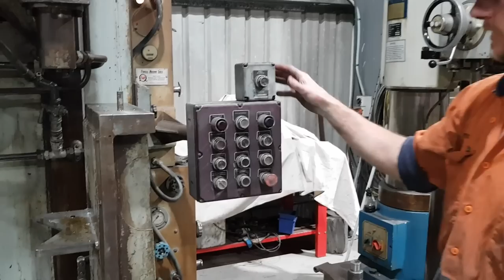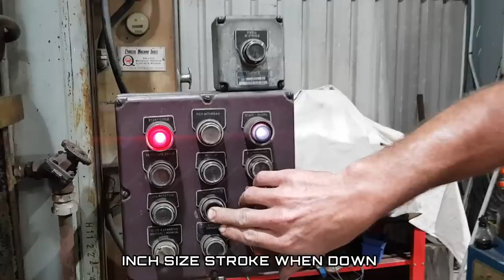Our RARE 1960s Delapena Vertical Honing Machine tour | Workshop Machinery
In this video we are doing a tour and walk around of our rare 1960s Delapena Vertical honing machine! You will get to find out its history, the modifications we have done to it and to extend the honing stroke, how the vertical honing machine runs and cycles, plus the tooling we use with it. We think this oldschool vintage piece of machinery is an absolute weapon and one of our favourite machines in our workshop.

Machinery and honing tools featured in this video:
- 1963(?) Delapena Vertical Honing machine
- Sunnen ANR-275 Remote feed honing head
- Sunnen ANR-744X Shaft extension
- Sunnen master stone holder & stone support (W47 range)
- Sunnen honing stone sets
  • W47A25 (80 grit)
  • W47A47 (150 grit harder)
  • W47A45 (150 grit softer)
  • W47J87 (400 grit)

About Us:
Our channel is all about showing you real life machining work from our workshop on the Gold Coast in Australia. We specialize in manual machining, hydraulic repairs and heavy fabrication for the earth moving, mining and civil construction industries.